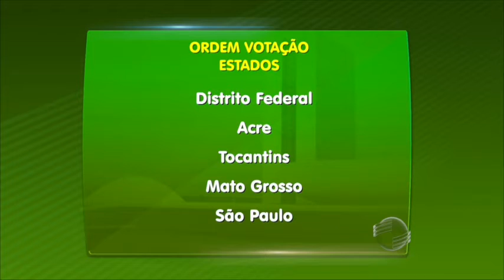Ministro do TCU faz palestra sobre contas públicas em Teresina